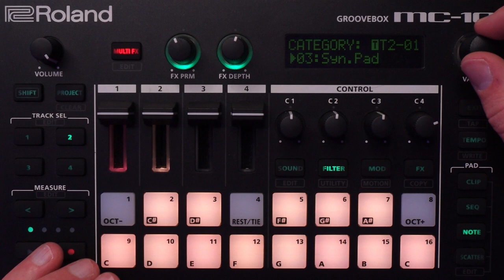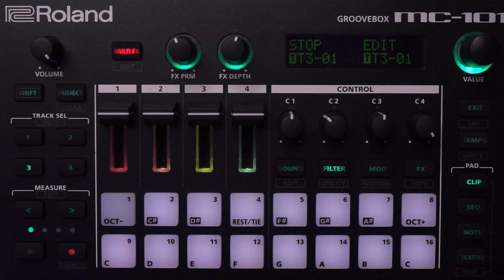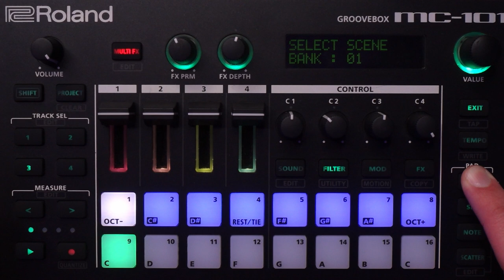How to Make Your First Song on the Roland MC-101 (beginner tutorial)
Welcome to Roland MC-101 101. A tutorial for beginners where I show you how to make your first song from scratch with Roland's tiny groovebox, including the workflow, loading sounds, recording, editing, clips, effects, features added by firmware updates up to 1.60, and more.